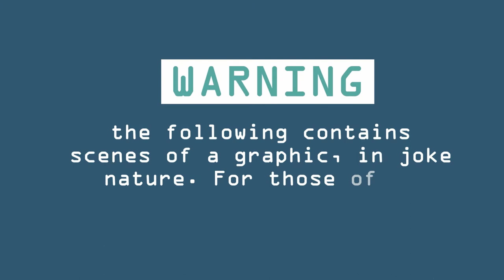FrightFest 2012 TOWER BLOCK Q&A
The introduction and Q&A with James Nunn, Ronnie Thompson (directors), James Moran (writer), James Harris & Mark Lane (producers) for the world premiere of acclaimed British thriller TOWER BLOCK at FrightFest the 13th 2012.
27/08/12